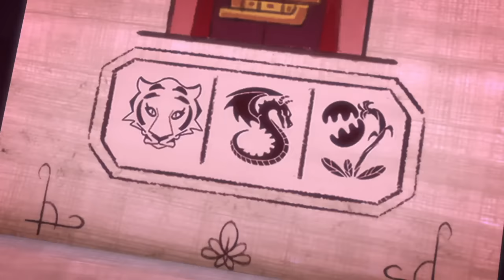PJ Masks em Português | Poderes PJ Novos | HD | Desenhos Animados